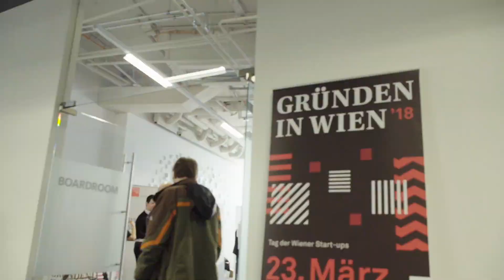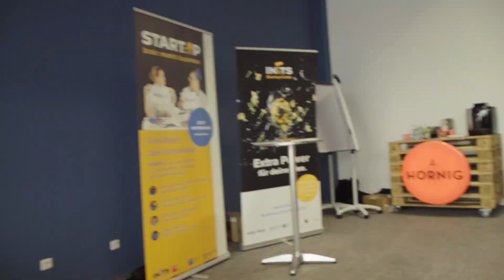Gründen in Wien 2018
1 Tag - 45 Locations - 140 Akteurinnen und Mitwirkende: der größte heimische Start-up Event begeisterte erneut.